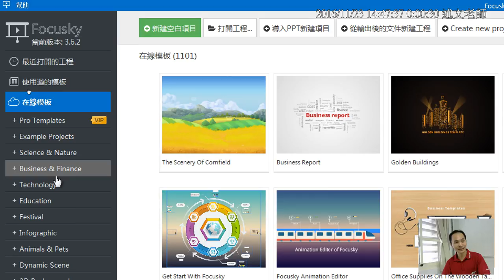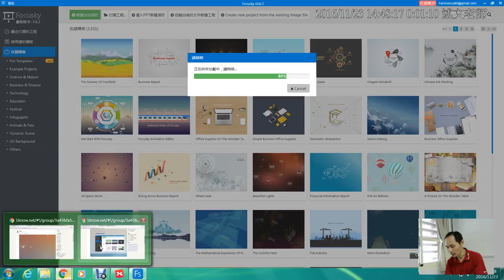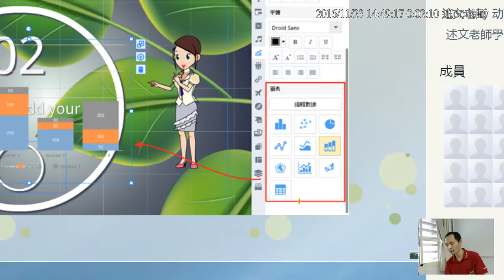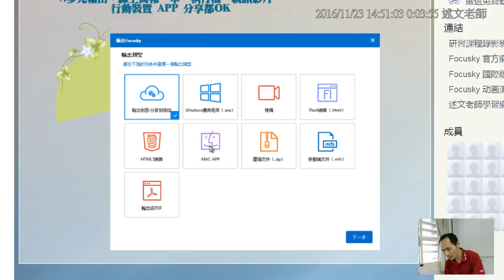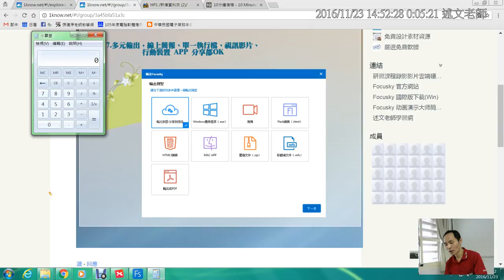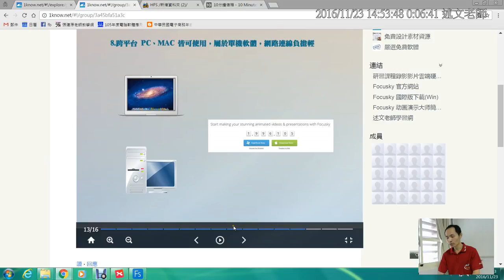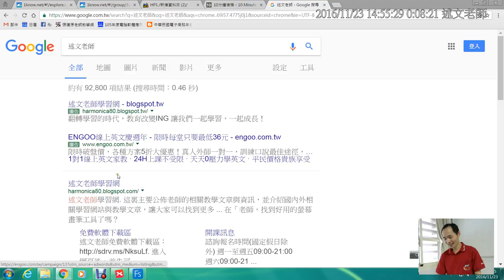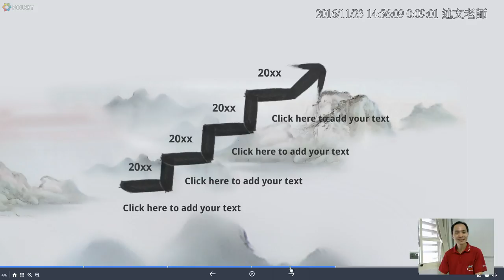05：Focusky 簡報介紹 2